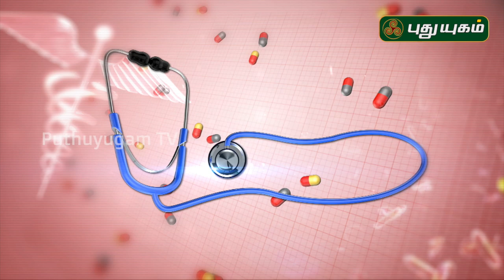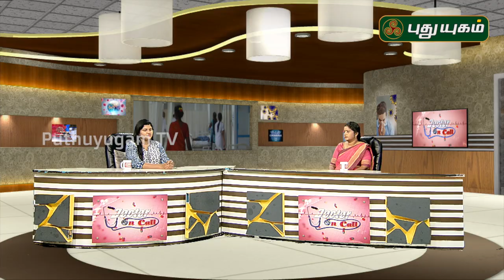உடல் பருமனால் ஏற்படும் நோய்கள்... Obesity and overweight | Doctor On Call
உடல் பருமனால் ஏற்படும் நோய்கள் குறித்து விளக்குகிறார்

Dr. Kavitha,
RJR Hospital

Obesity is generally caused by eating too much and moving too little. If you consume high amounts of energy, particularly fat and sugars, but do not burn off the energy through exercise and physical activity, much of the surplus energy will be stored by the body as fat.